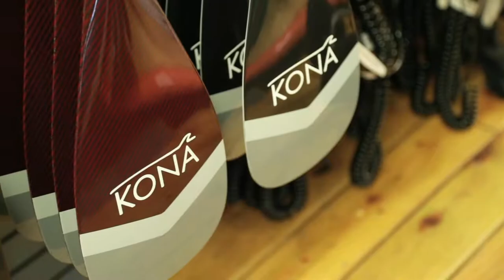Kona Board House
Fully stocked  and ready for the 2018 Season at the Kona Board House